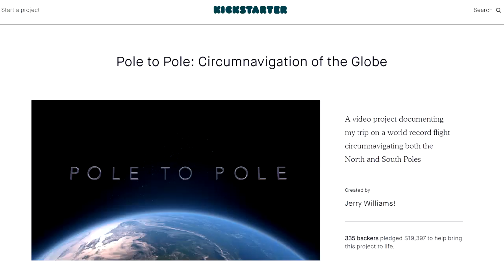Buzz Aldrin Admits We Have Never Landed On The Moon? - Flat Earth News (July 2018)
New series where I give you news that involves the Flat Earth, this may be the first Flat Earth news source